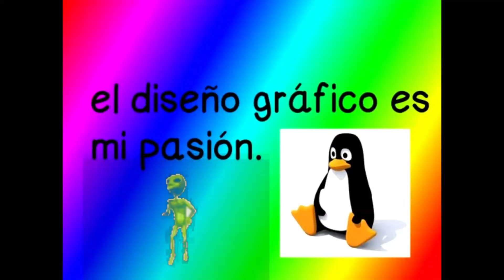VIDEOS BIZARROS 5 | INFLATION WAR 🤢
Muy buenas gente! Se viene se prende la wea xD
Hoy les traigo otro compilado (luego de mucho tiempo) de videos bizarros y haciendo honor a la inflación uso algunos videos viejitos editados porque no hay presupuesto (?) jajajaja
PD: El video final de basket fue editado por Churoth en su momento pero quite el final por copyright xd